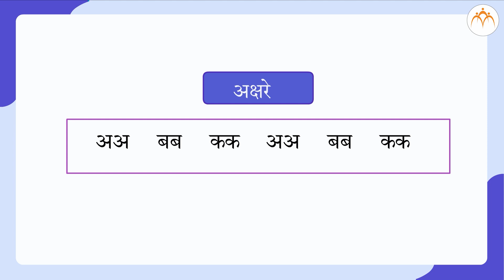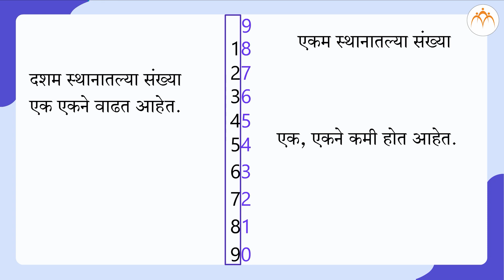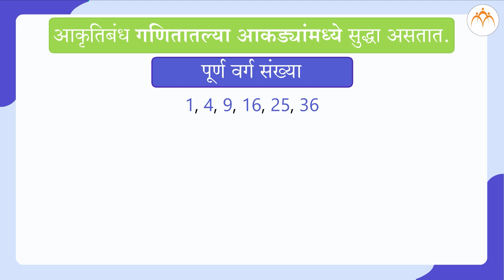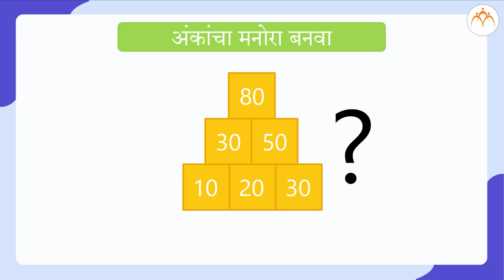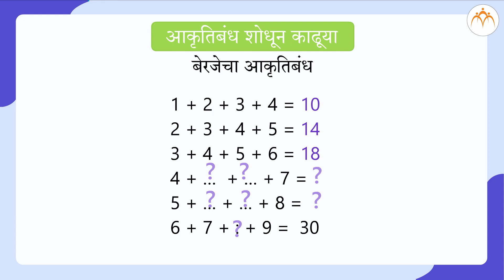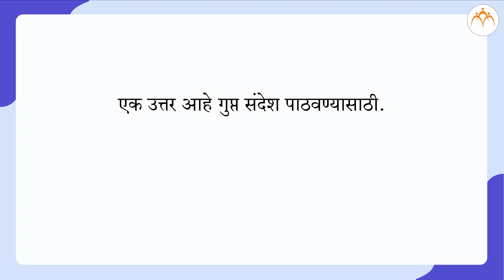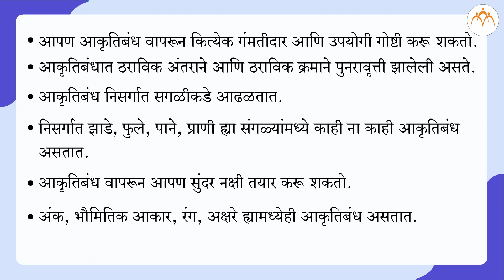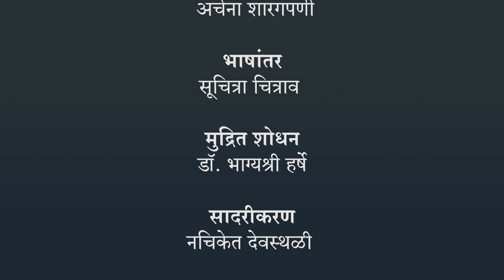आकृतीबंध | 5 वी गणित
आकृतीबंध, class 5th,Jnana Prabodhini, Maharashtra Board,